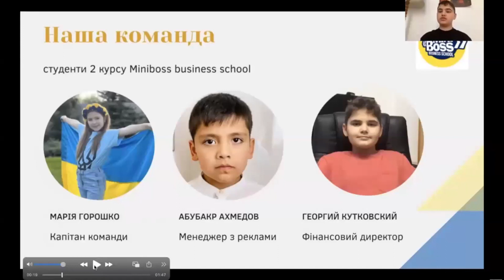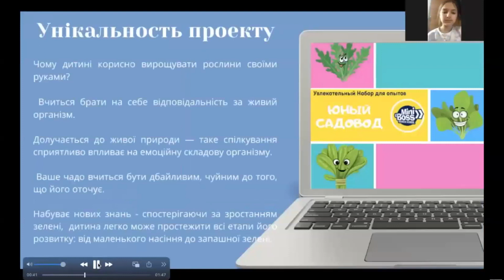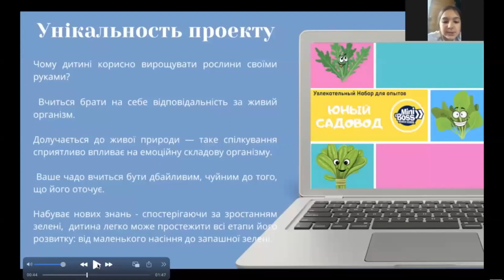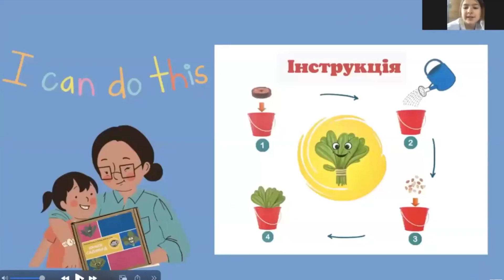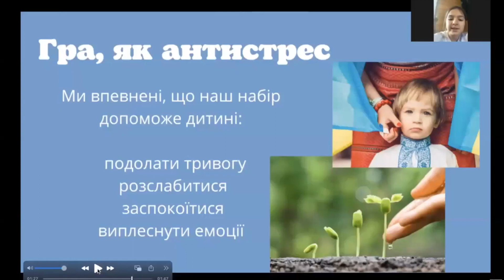9. Ukraine Startup Forum: Young gardener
Young gardener - Набip для вирощування зелені.

Команда: Горошко Марія, Георгій Кутковський, Абубакр Ахмедов